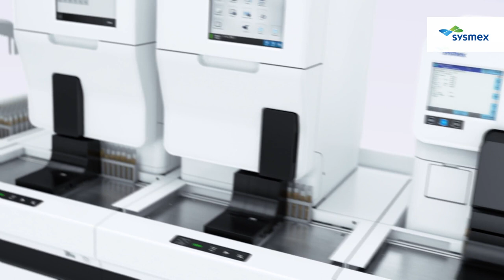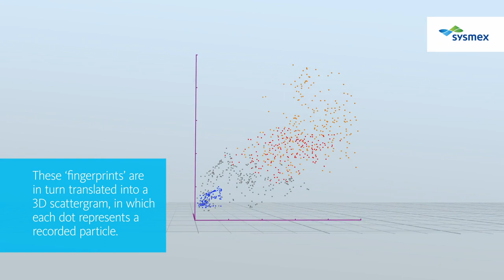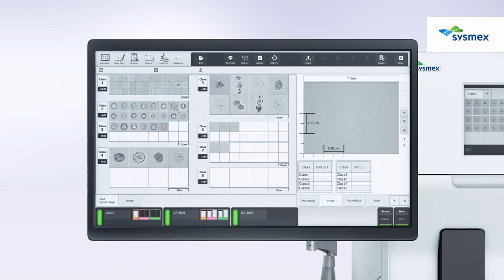UN-Series: Urinalysis lab automation tailored to you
With the UN-Series you can automate your lab’s urinalysis work area according to your workflow preferences. With modular components to mix and match, you can tailor a complete solution that is scalable to your current and future needs, providing a perfect fit while securing your investment.